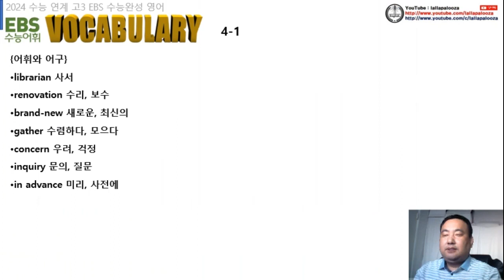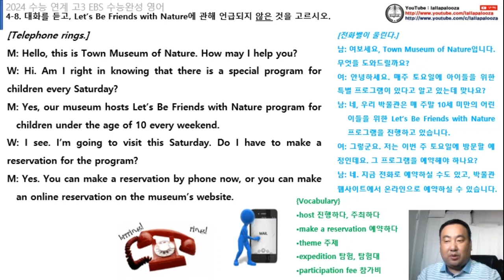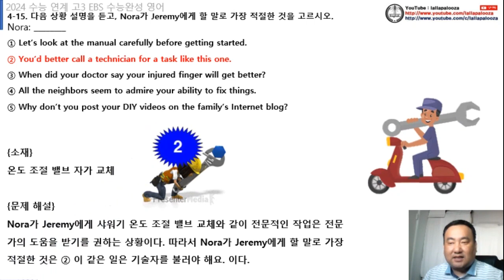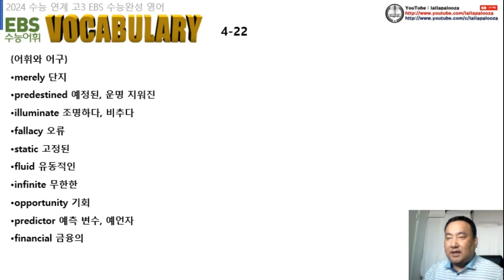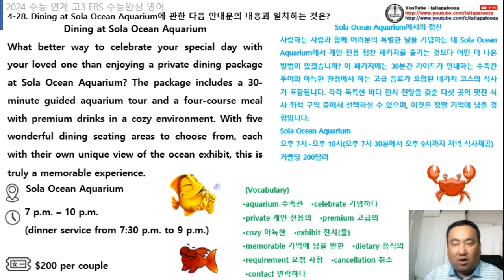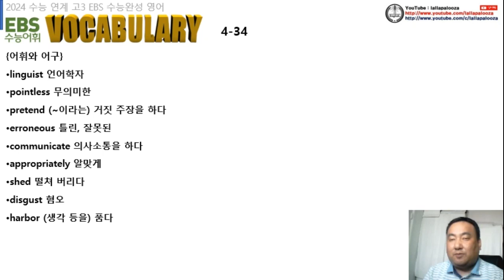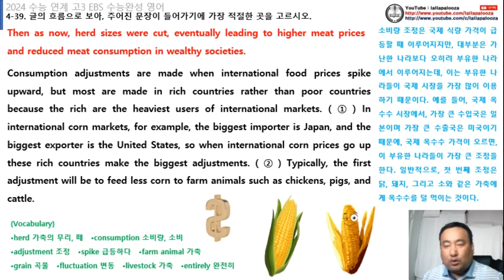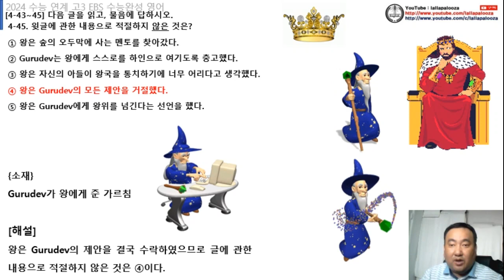수능완성 영어 실전편 4회 (2024대입 수능연계) 어휘&해석 동영상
수능완성 영어 실전편 4회 (2024대입 수능연계) 어휘&해석 동영상입니다.

수능완성 영어를 스스로 풀어 본 후에 어렵다고 생각이 되는 문항에 대한 복습용으로 본 수업 동영상을 이용하면 더욱 효과가 좋습니다.